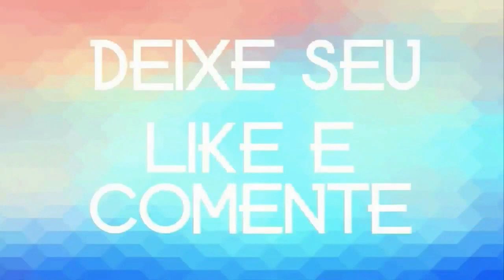MICAELL LUKKAS O PRÍNCIPE DA FARRA CD VOL 05 COMPLETO